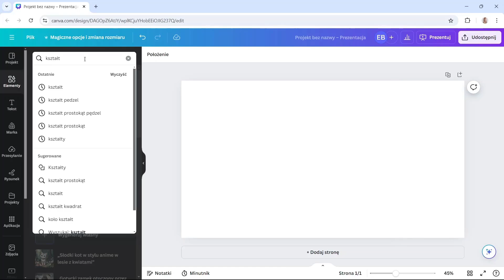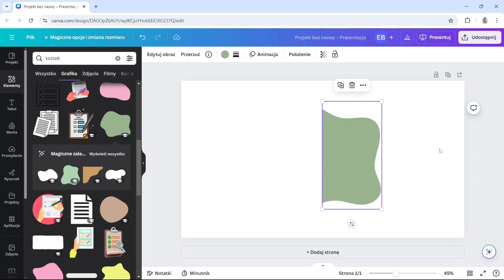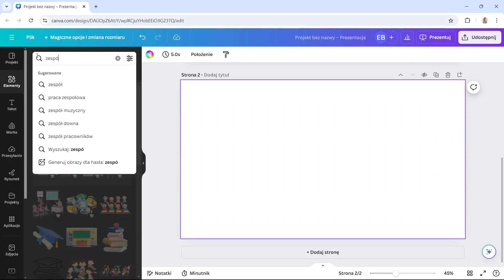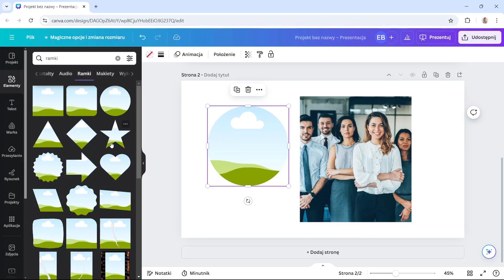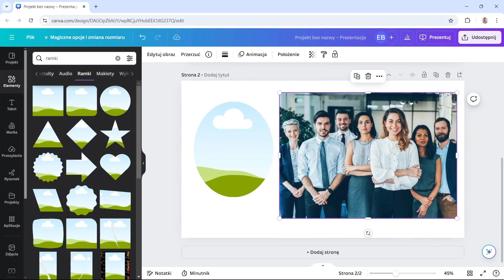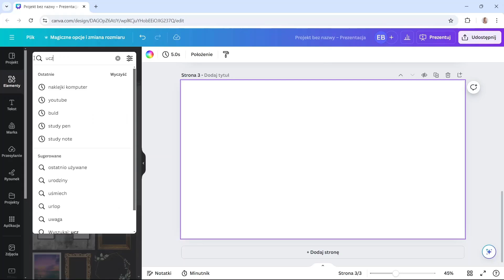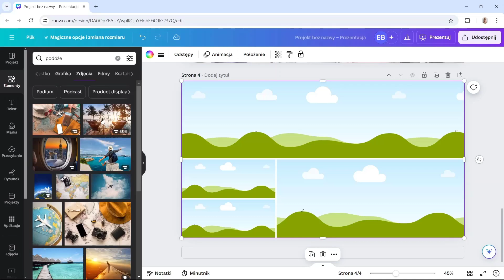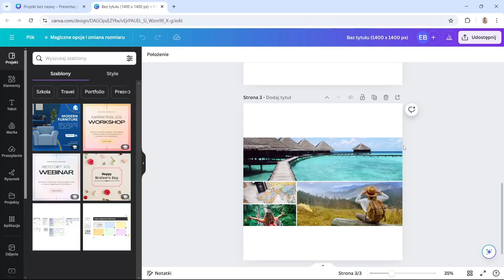Canva dla nauczycieli - materiały edukacyjne | Rozmiar i przycinanie elementów| ▶strefakursow.pl◀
⚡Kurs Canva dla nauczycieli - jak tworzyć materiały edukacyjne to kompleksowe szkolenie, które pokaże Ci, jak w pełni wykorzystać możliwości narzędzia Canva do tworzenia atrakcyjnych i funkcjonalnych materiałów edukacyjnych. W rozdziale Zmiana rozmiaru i przycinanie elementów nauczysz się, jak dostosowywać elementy graficzne do potrzeb swoich projektów, co pozwoli Ci tworzyć precyzyjne i estetyczne materiały, które angażują uczniów.

🚀Czego się nauczysz:
➡️ Dostosowywania rozmiaru elementów – Dowiesz się, jak szybko i efektywnie zmieniać rozmiary grafik, tekstów i innych elementów w projekcie, aby były idealnie dopasowane do Twoich potrzeb.
➡️Przycinania obrazów i grafiki – Nauczysz się przycinać obrazy, co pozwoli na precyzyjne dopasowanie ich do layoutu Twojego projektu, eliminując zbędne fragmenty.
➡️Tworzenia estetycznych projektów – Dzięki umiejętnościom zmiany rozmiaru i przycinania elementów, Twoje materiały będą wyglądały bardziej profesjonalnie i atrakcyjnie.
➡️Optymalizacji projektu do różnych formatów – Nauczysz się, jak dostosowywać grafiki i teksty do różnych formatów, co pozwoli na łatwe przygotowywanie materiałów do druku lub publikacji online.

🌟Korzyści z kursu:
➡️Profesjonalny wygląd materiałów – Nauczysz się, jak idealnie dopasowywać grafikę do projektu, co pozwoli na tworzenie estetycznych i atrakcyjnych wizualnie materiałów.
➡️Lepsza organizacja treści – Dzięki umiejętności przycinania elementów, będziesz w stanie lepiej organizować przestrzeń w projekcie, aby uczynić go bardziej czytelnym i zrozumiałym.
➡️Szybsza praca z grafiką – Opanowanie tych funkcji pozwoli Ci szybciej i sprawniej pracować z elementami graficznymi, co oszczędzi Twój czas podczas tworzenia materiałów.
➡️Personalizacja projektów – Nauczysz się, jak dostosować grafiki i elementy do różnych formatów (np. A4), co ułatwi dostosowywanie materiałów edukacyjnych do różnych sytuacji.

💎Dzięki kursowi Canva dla nauczycieli - jak tworzyć materiały edukacyjne oraz rozdziałowi Zmiana rozmiaru i przycinanie elementów, opanujesz kluczowe umiejętności, które pozwolą Ci tworzyć profesjonalne i angażujące materiały dla Twoich uczniów.